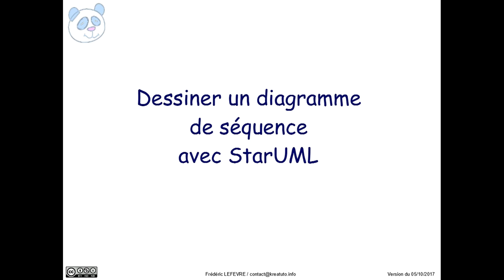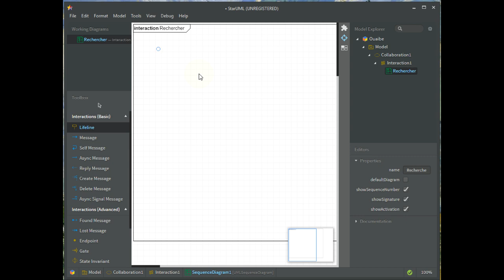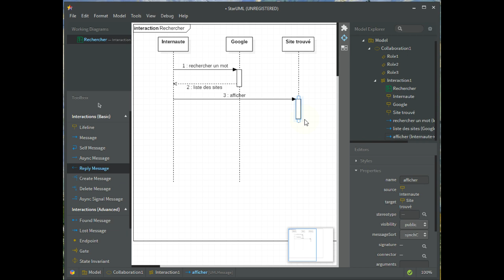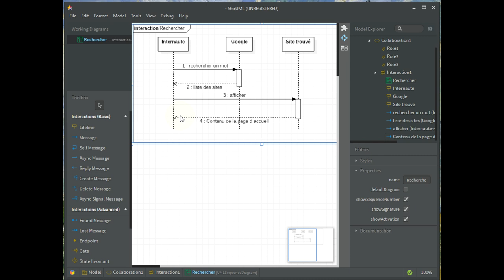Diagramme de séquence avec StarUML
👉 Comment dessiner un diagramme de séquence avec StarUML.